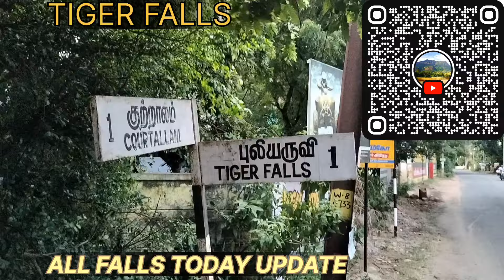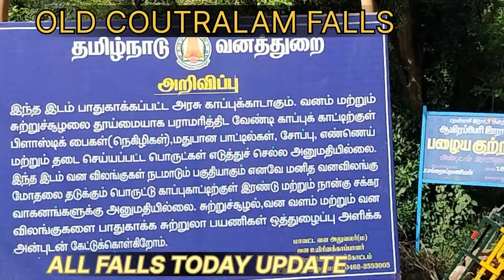குற்றாலம் அனைத்து அருவி நிலவரம்